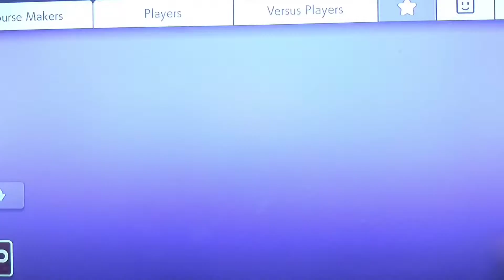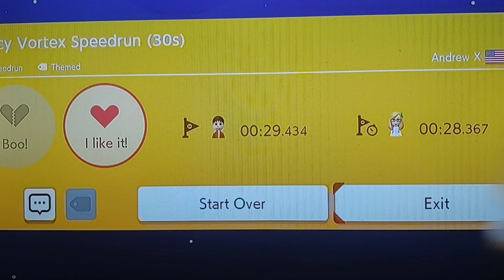SMM2 - Spicy Vortex Speedrun by Andrew X - 0.09% CR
If you're wondering why i left the beginning in this time, take a look at the number of attempts before and after. I spent a little over 2 hours total to beat this, but I had taken a break to get some water, and came back and beat it first try in the new session. I died nearly 700 times, but over 300 were on the final pow drop, and I had 13 nais due to nerves, which is why I paused near the end so I didn't have a 14th, and the pause got rid of some of the nerves. I had never done a midair pow drop before this level since I've only been playing smm2 for about a month, and in mm1 they didn't exist, so I had to master a new trick to beat this, which is why I died so much to it. I even remade it in editor too and spent about 20 minutes just doing pow drops.

Happy to beat it, although once I got the timing down, it became a pretty easy level since the rest was pretty seamless, and flowed well. The clear rate of .09 is pretty accurate, unlike most of his levels which have strangely low clear rates but are very easy, this one took some time though, but was very fun too. The course ID is: S9X-PCM-9MG.

My maker ID: HSL-DS5-FFG